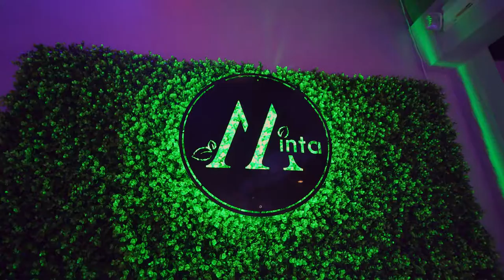MINTA Restaurant Promo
MINTA restaurant promo video produced in 2020 by Screenax Production.

Screenax is a Chicago-based video production company, specializing in the development of creative corporate and commercial videos for small and medium businesses.